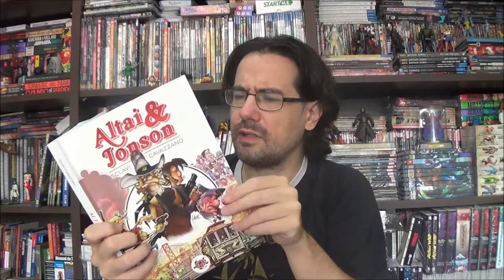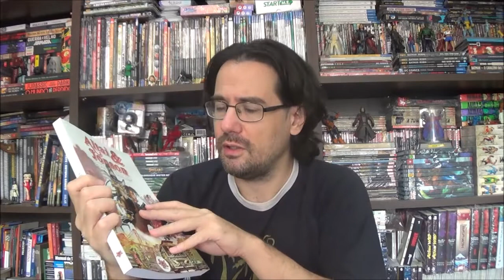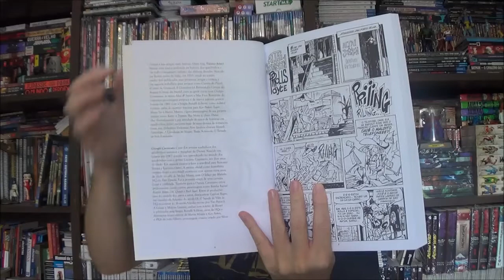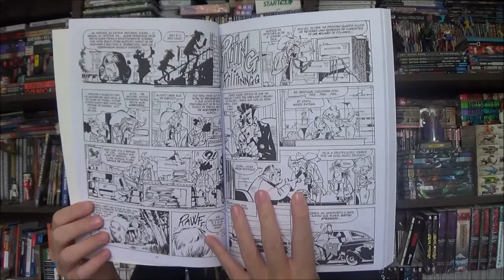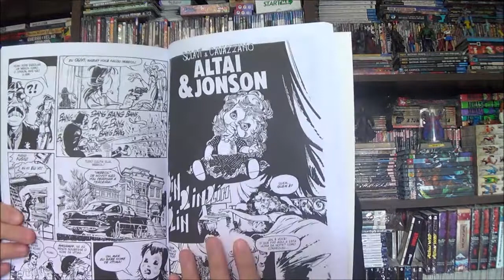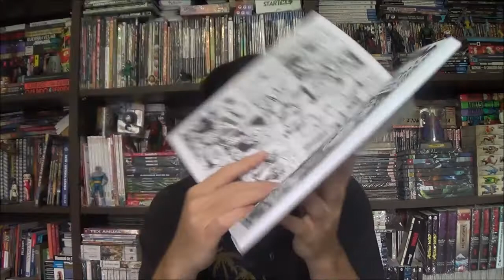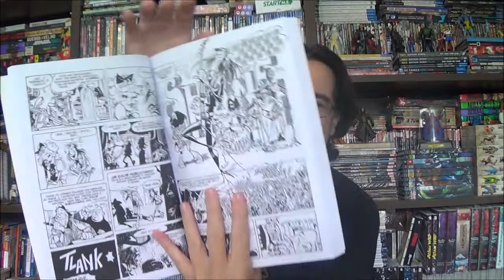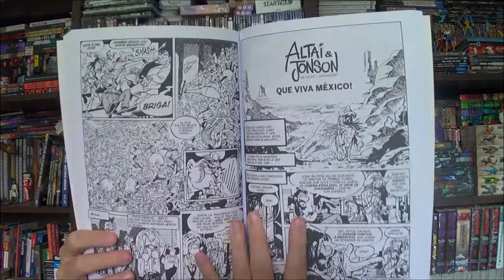Chapéu do Presto Especial - Altai & Jonson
Bem-vindos a mais um Chapéu do Presto Especial, no episódio de hoje conheceremos uma parceria entre o Sclavi e o Cavazzano na década de 1970 com Altai & Jonson.

Campinas - SP
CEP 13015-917